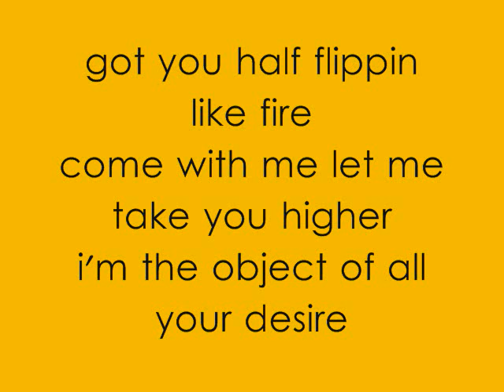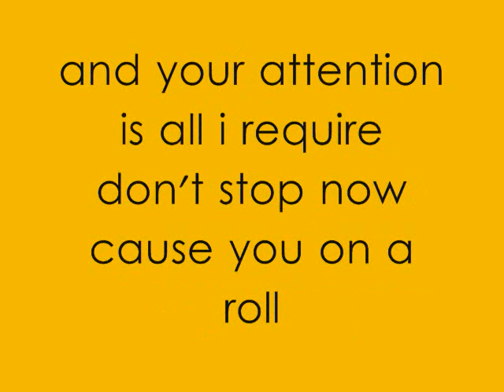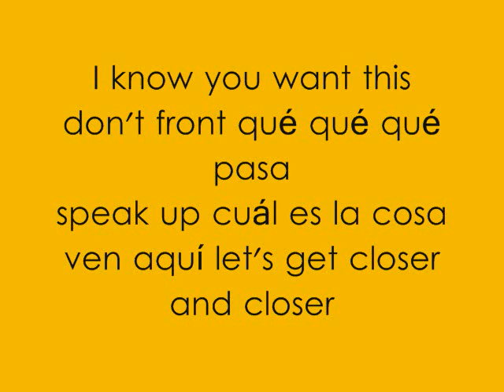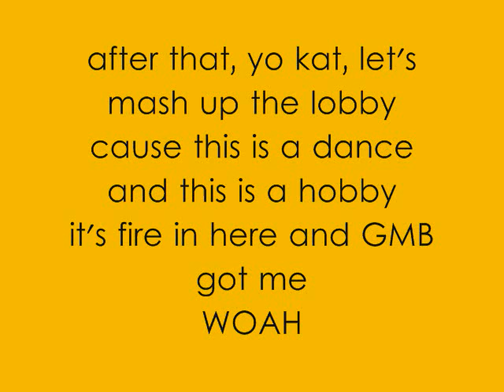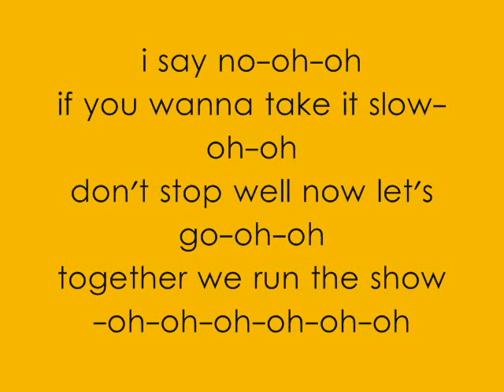Kat DeLuna Ft. Busta Rhymes - Run the Show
i think its busta rhymes, but i dont really get his part, it sounds differnt, but owell, here it is..